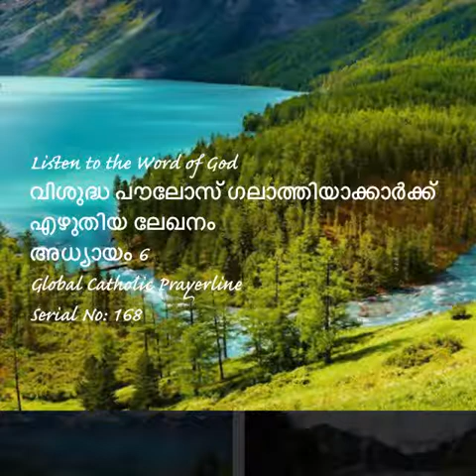Galatians 6-വിശുദ്ധ പൗലോസ് ഗലാത്തിയക്കാർക്ക് എഴുതിയ ലേഖനം-അധ്യായം 6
വിശുദ്ധ പൗലോസ് ഗലാത്തിയക്കാർക്ക് എഴുതിയ ലേഖനം
അധ്യായം 6
Galatians-6